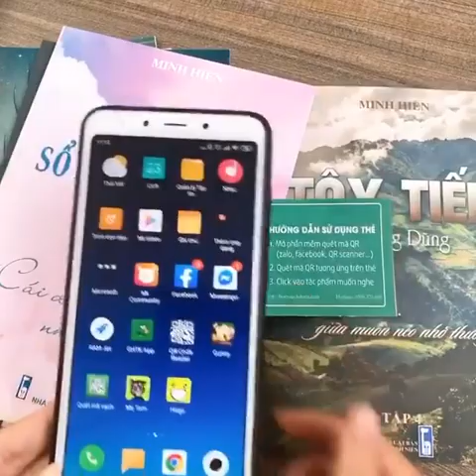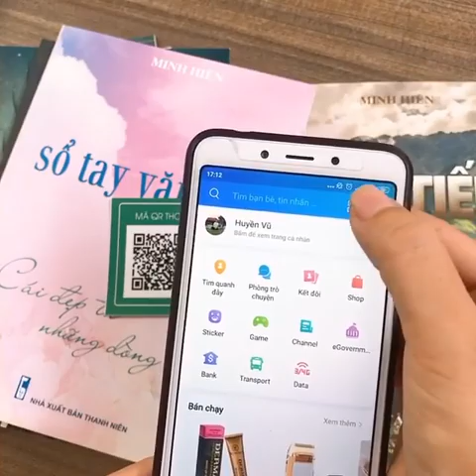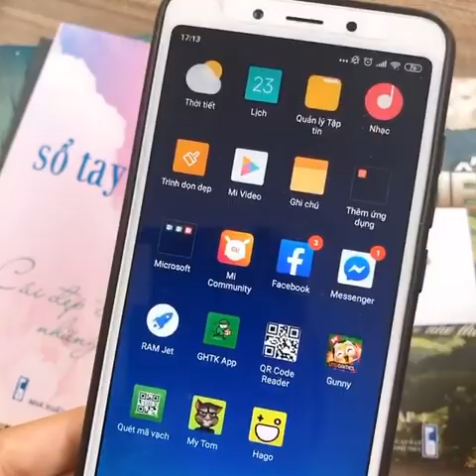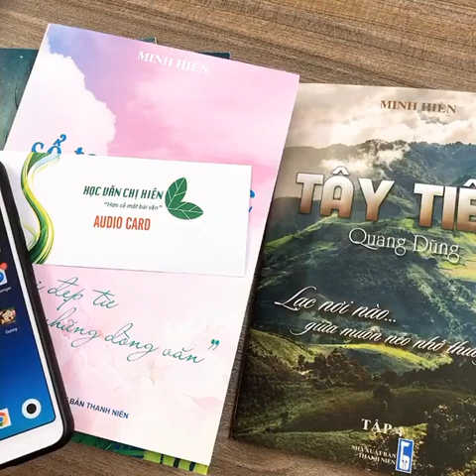CÁCH NGHE TOÀN BỘ AUDIO VĂN HỌC CỦA CHỊ HIÊN QUA MÃ QR CODE